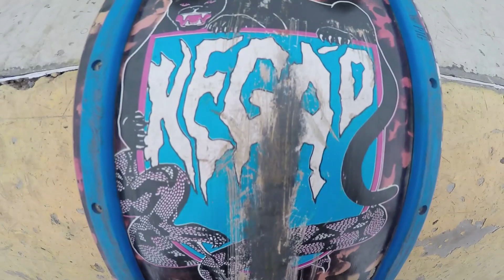Essa dica é INFALÍVEL, mas foi só ligar a câmera pra não funcionar mais.